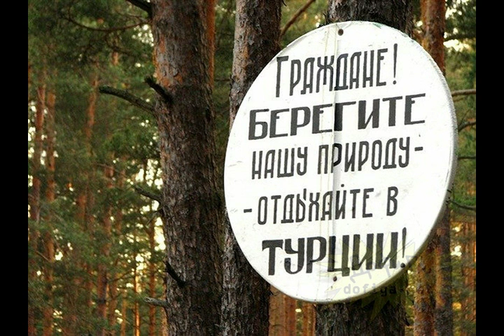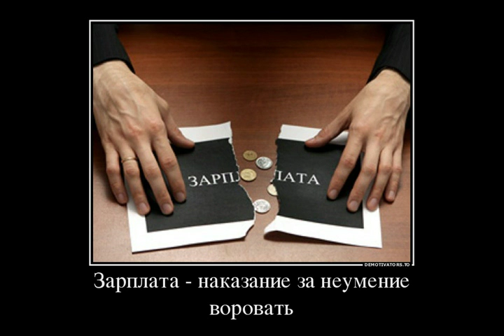Мелочь, а приятно из альбома Михаил Николаевич Задорнов I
3:41 Cm

Мелочь, а приятно

  latinos guitar & flute
То, что у пьяной женщины на уме,
В ее симпатичной, красивой, маленькой  головке,
У трезвого мужчины не получится.
И бесполезно подражать, стараться повторить, мучаться.
Не мелочь, это факт.Не мелочь, это акт.
Не мелочь, бывает инфаркт. Не мелочь, вот тебе и контакт.
  guitar & trumpet
Только русский может в пьяном виде
Два часа внушать иностранцу возле пирамид или на корриде,
Что мы - страна "конченных придурков", "под кожу",
А когда тот согласится, - заехать ему же  в рожу.
 Не мелочь, редко бывает по-другому.
 Не мелочь, редко бывает по-иному.
 Не мелочь, главно доехать до дому.
 Или извиниться, тут же, по любому.
  trumpet & sythesizer "Извиниться по-любому!"
Желаете быть в хорошем настроении? -
Учитесь радоваться мелочам в молчании,
Cкажем, своей долгожданной заработной плате.
Совершенно без разницы: в штанах или в платье
Мелочь, а приятно. Мелочь, а приватно.
Мелочь, и "не привокзально". Мелочь, и досконально.
Мелочь, но пародоксально!

20 I 2017 из альбома Михаил Николаевич Задорнов I
ps
Мои минусовки, фоторяд и песни качайте по ссылкам: